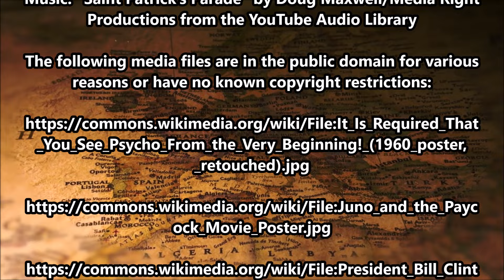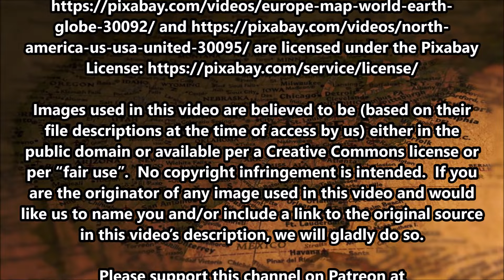This Day in History on March 12th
To learn more about each of the events mentioned in today’s video, please visit the category for today’s day on our